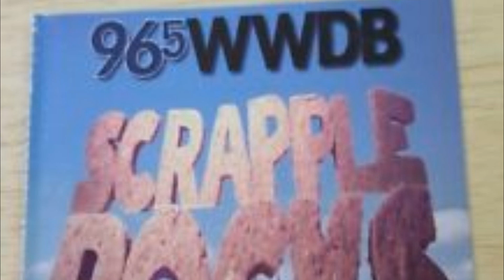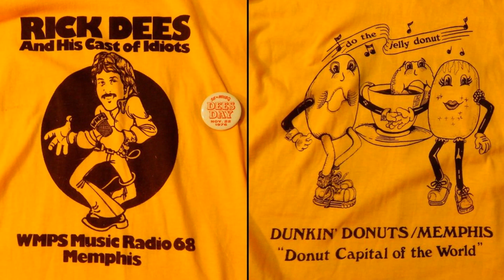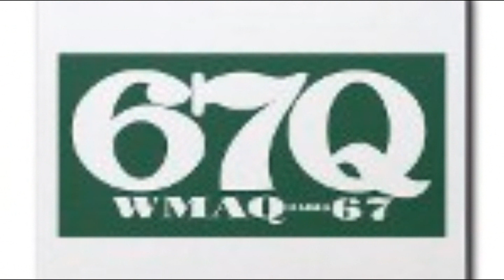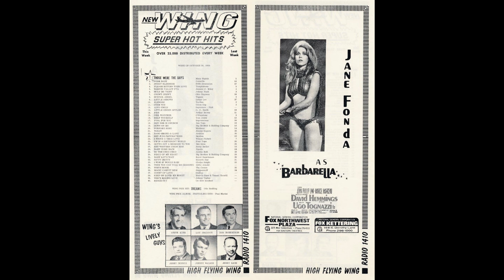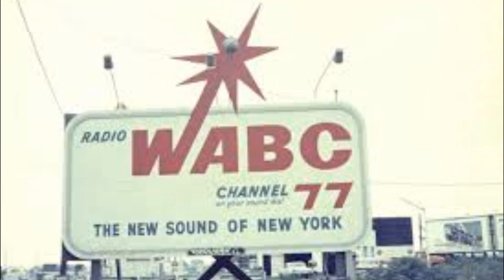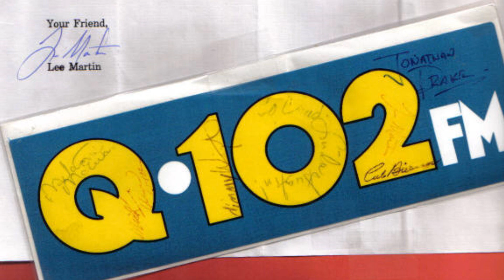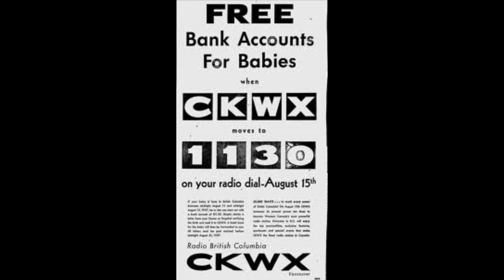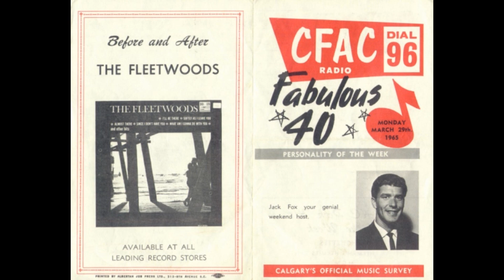Radio Jingles - Montage 13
Here are radio jingles from around the world.

Special thanks goes out too these many Jingle companies…JAM Creative Productions – TM Productions - Alfasound - Thompson Creative - PAMS - Music 4 - Jones Radio Networks - Jonathan M. Wolfert - Pepper Tanner - Pure Tonic Media – Reelworld - Murfin Music International - Media Preservation Foundation - Century 21 - Noel Pigeon - St. Clair Productions - Wisebuddah – Studio Series - and many others.